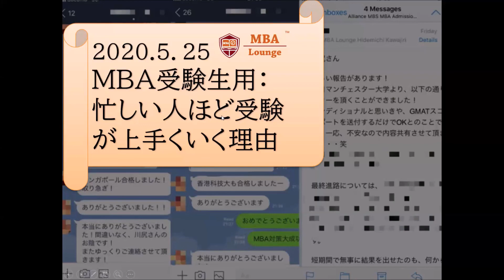【MBA留学、出願対策】受験生用：忙しい人ほど上手くいく理由とは？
◆【留学準備の会員制ゼミナール】大学院留学準備を仲間と一緒に！